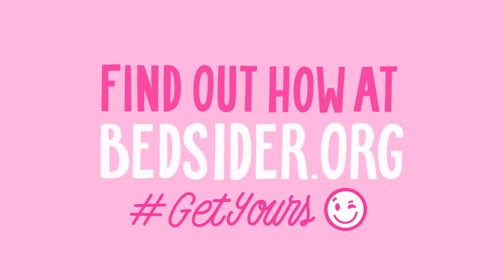Getting birth control delivered: It really is a revolution!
It’s easy, affordable, and totally legit. Start getting your birth control delivered to your home and stop stressing.

Illustrated by @LucíaTypes
Track produced by @MakaihBeats